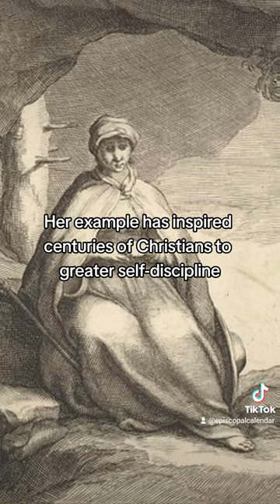Saint Melania the Elder, Monastic, 410, set an example of asceticism.